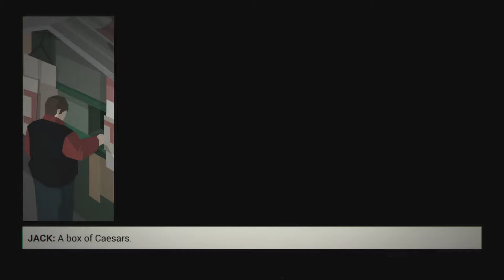Let's Play: This is the Police Part 17- We Dropped the Ball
Part Seventeen of my This is the Police Let's Play Series.